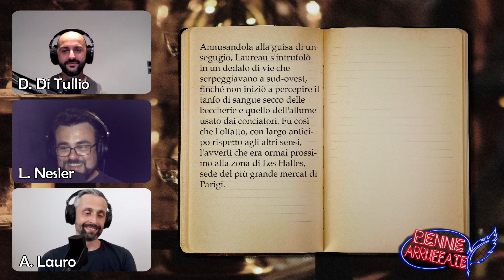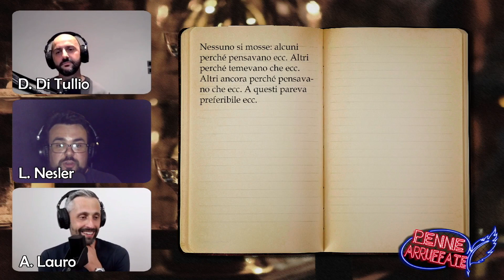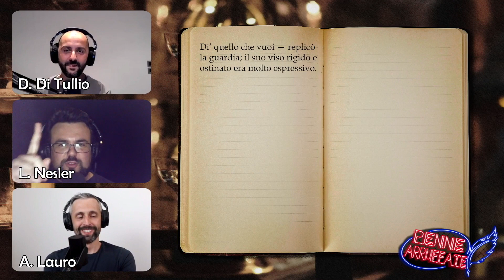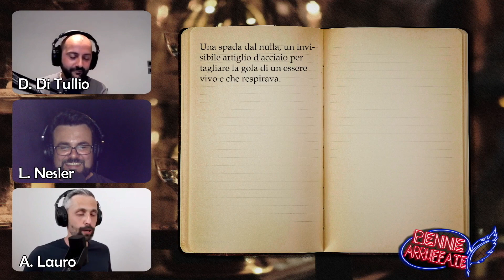Show, don't tell e Davide Longo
0:00 chiacchiere e lezzi
6:34 parliamo di "show, don't tell"
14:47 le nostre versioni femminili
15:32 spuntini di Nesler
25:14 Lauro ci racconta Davide Longo

Di cosa parliamo in questa puntata?

Della famigerata tecnica dello “show, don't tell” ovvero “mostra, non raccontare” di come viene o non viene usata. E di “Una rabbia semplice” di Davide Longo e una particolarità che al nostro Lauro proprio non è piaciuta.

Potete ascoltarci anche in podcast su spotify e in altri spazi dedicati